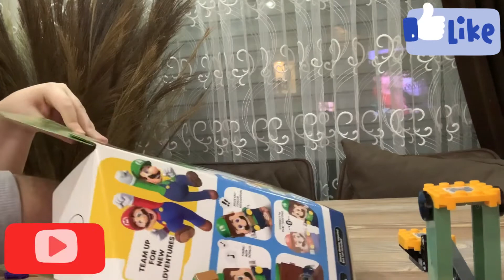SMG11: Unboxing Lego Luigi starter set